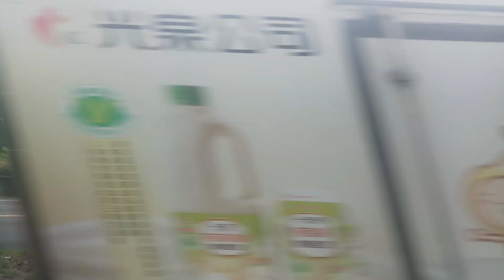內湖幹線 開往:臺北郵局 To:Post Official 方向的 M T C Bus 大都會客運 Jiannan Rd 🔜 Taipei Main Station [770-FR] 成運汽車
甲類大客車
出廠年份:2011 年 [770-FR] DAEWOO BS120CN [四期引擎]
正式播出
開始播放
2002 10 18 哆啦A夢大山版 1684 迷你哆啦的貓手
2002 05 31 哆啦A夢大山版 1666 第二集泥鰍
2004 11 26 哆啦A夢大山版 1773 美食桌巾吃到飽
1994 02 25 哆啦A夢大山版 1289 隨你調整手錶
正式播出
開始播放
我愛三丸爺爺 - 46【排擠朋友是不對的行為】momo歡樂谷S8｜趣味短劇｜學習生活教育｜注重禮貌教養｜正向的教育觀念｜人際關係｜手偶劇｜學齡幼兒momokids
HD經典金曲｜唱跳｜兒歌｜YOYO點點名
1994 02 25 哆啦A夢大山版 1289 隨你調整手錶
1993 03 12 哆啦A夢大山版 1228 什麼都能叫來的麥克風
正式播出
開始播放
播放完畢
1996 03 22 哆啦A夢大山版 1392 跑腿手提袋
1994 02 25 哆啦A夢大山版 1289 隨你調整手錶
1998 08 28 哆啦A夢大山版 1510 增加氣氛先生
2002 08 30 哆啦A夢大山版 1678 哆啦美江戶斬
正式播出
開始播放
播放完畢
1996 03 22 哆啦A夢大山版 1392 跑腿手提袋
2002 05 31 哆啦A夢大山版 1666 第二集泥鰍
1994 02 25 哆啦A夢大山版 1289 隨你調整手錶
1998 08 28 哆啦A夢大山版 1510 增加氣氛先生